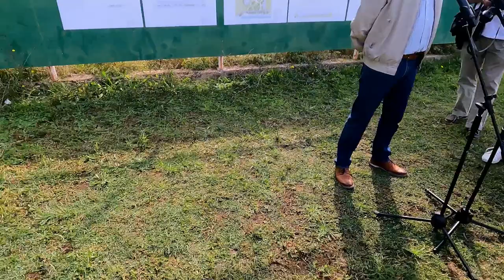Zoran Kostić pokazao nacrte i prostorne planove budućeg hotela Valkane u Puli